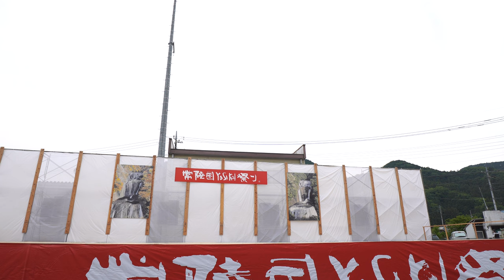二十一世紀連 夏椿組【4K広角_APSC_100Mbps】／大子メイン会場／第21回常陸国YOSAKOI祭り（いばよさ 2日目）